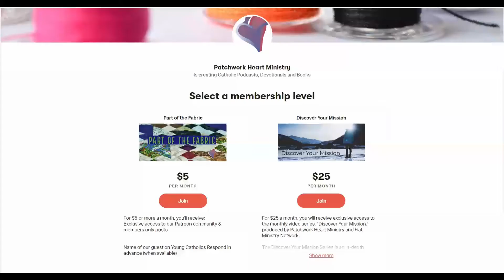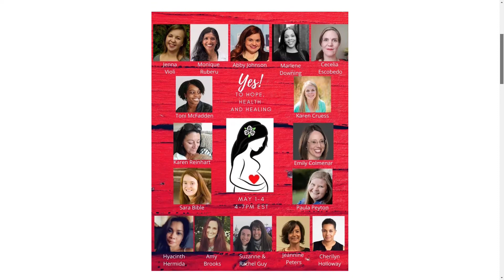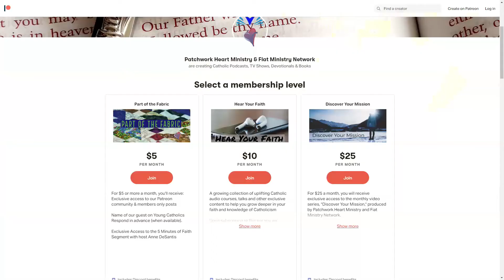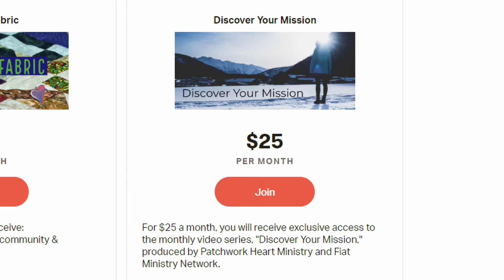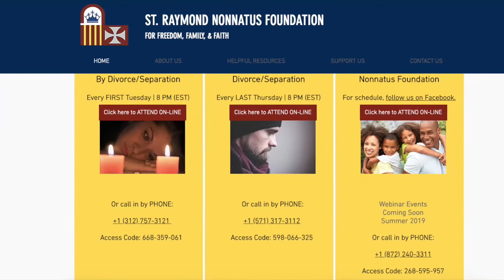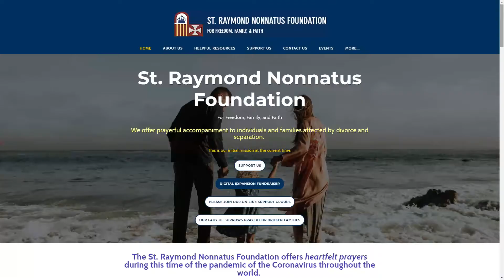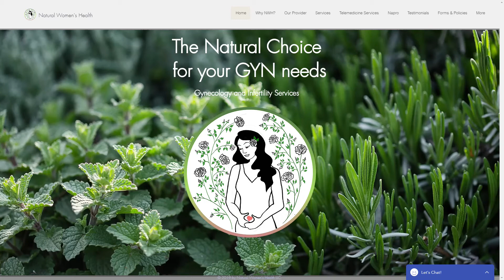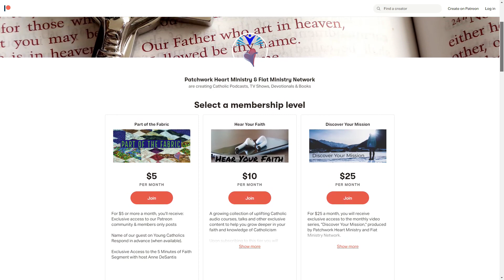Journeys in Faith with Anne DeSantis Episode 2 with Dr. Monique Ruberu.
Journeys in Fatih with Anne DeSantis Episode 2 on Fiat Ministry Network.  Guest: Dr. Monique Ruberu, Pro-life OB-GYN from the Greater Philadelphia Area.